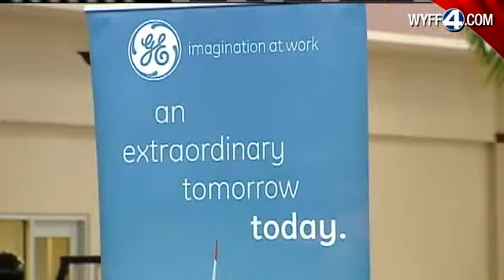Upstate Jobs Are Hiring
More Than 200 Jobs Are Being Offered In The Upstate